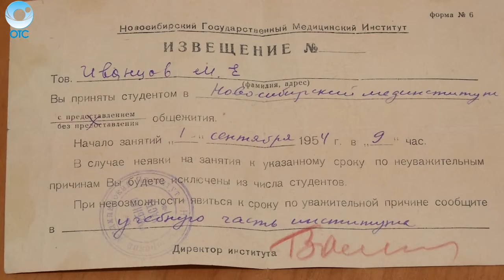Рубрика "PRO здоровье": Михаил Иванцов - врач-анестезиолог